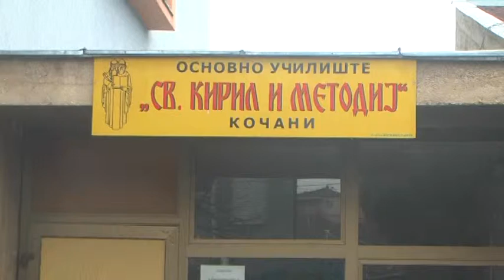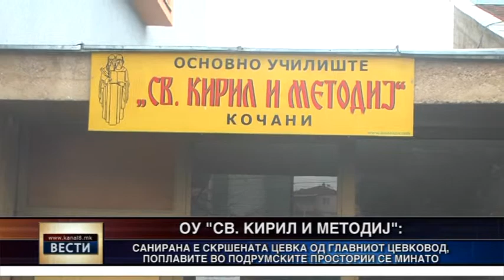Санирана скршена водоводна цевка во ОУ „Св. Кирил и Методиј“